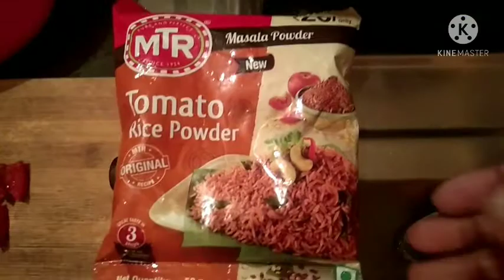చాలా టేస్టీ గా వుండే ఈసీ టమాటా బాత్ ఒకసారి ఇలా ట్రై చేయండి చాలా రుచి గా వుంటుంది👌👌